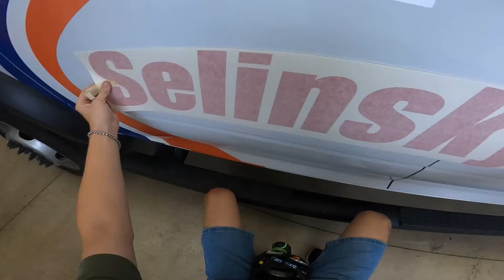Simple Truck Graphics and Lettering Timelapse 🔥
Simple Truck Graphics and Lettering Wrap Timelapse